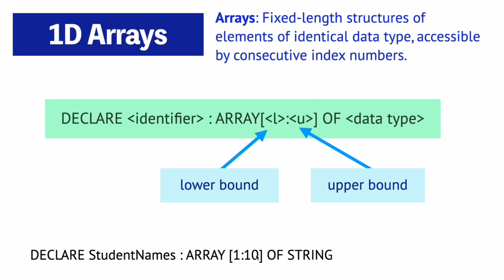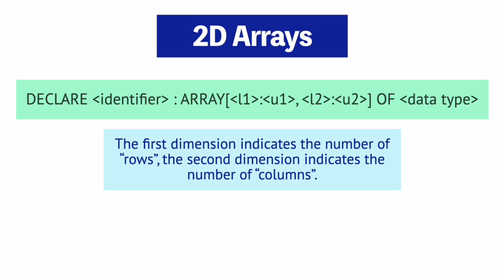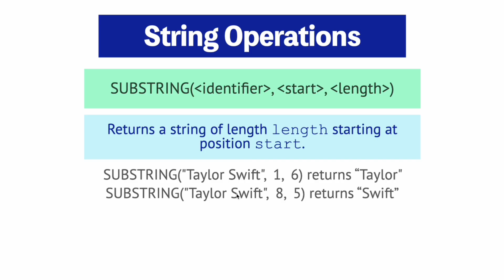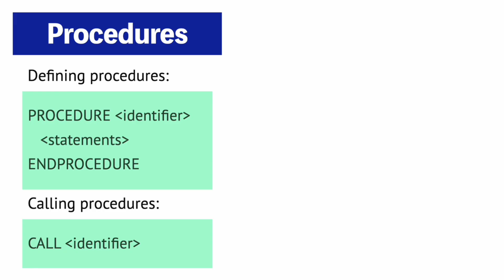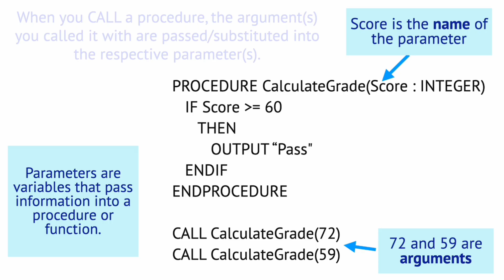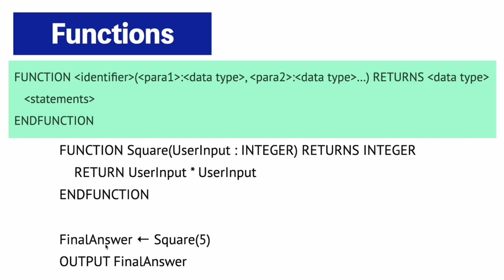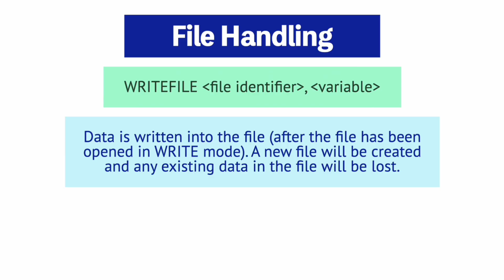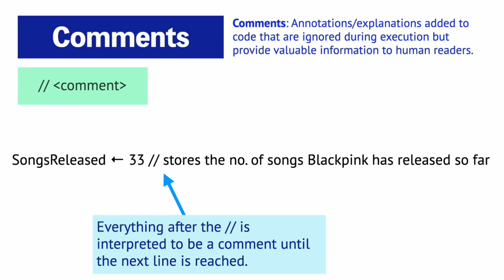Pseudocode Statements Revision PART 2 (IGCSE Computer Science 0478)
Here's a recap on some of the pseudocode statements that you need to know for the IGCSE Computer Science exam!

Cambridge IGCSE Computer Science Syllabus (0478) Paper 2 Revision

Timestamps:
00:19 1D Arrays
01:19 2D Arrays
01:46 String Operations
03:04 ROUND and RANDOM
03:49 Procedures
05:51 Functions
07:11 File Handling
09:13 Comments